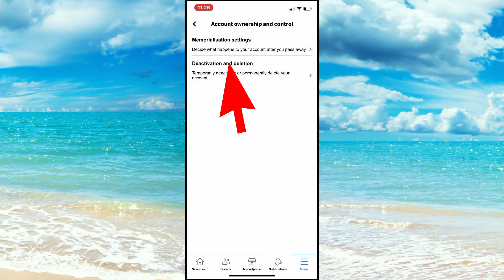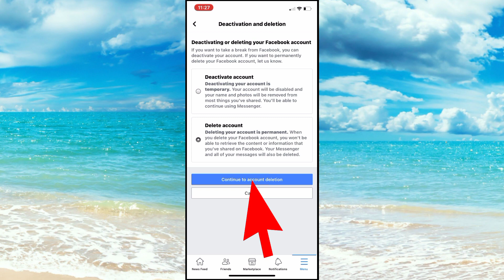How To Delete Facebook Account Permanently 2021